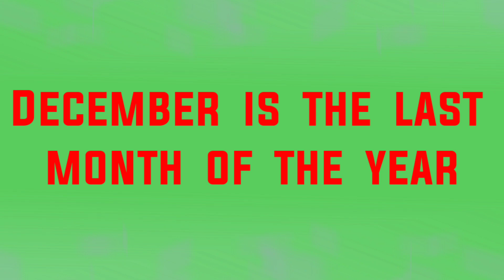Word of the day | Level-2